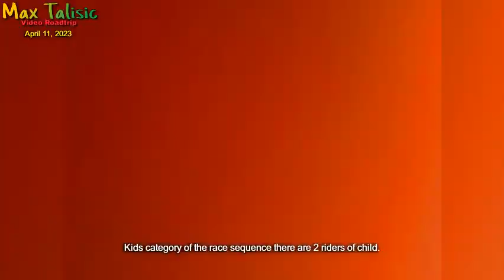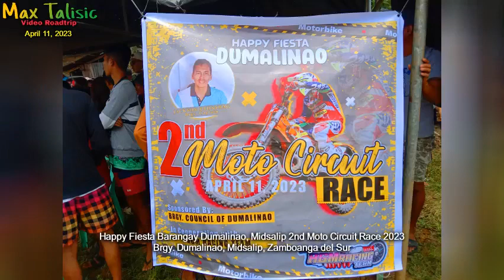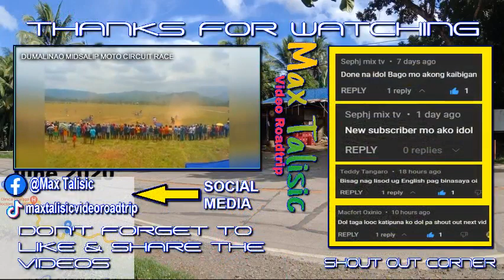DUMALINAO MIDSALIP 2ND MOTO CIRCUIT COMPETITION RACE 2023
Video Recorded: April 11, 2023

HAPPY FIESTA ARAW NG BARANGAY DUMALINAO MIDSALIP 2ND MOTO CIRCUIT COMPETITION RACE 2023 wtih the Dusting Race at Rice Fields
Powered by: AGM Racing Team and Barangay Captain: Jackson Padayhag
Brgy. Dumalinao, Midsalip, Zamboanga del Sur, Zamboanga Peninsula, Philippines

1. Snowboard Kids - Title Theme {ATLUS} = Nintendo 64 (Remix by Max Talisic)
2. River Flows In You - Yiruma ft. Jaime Weytens [Piano Tutorial] (Synthesia) = Jaime Weytens ([Merlin] Danmark Music Group)

Time stamps:
00:00 Intro
00:40 Dumalinao Midsalip Moto Circuit Intro
01:36 Random Pitik and Pictures 1
02:58 Dumalinao Midsalip Moto Circuit Race
36:42 Random Pitik and Pictures 2
39:01 Shout Out